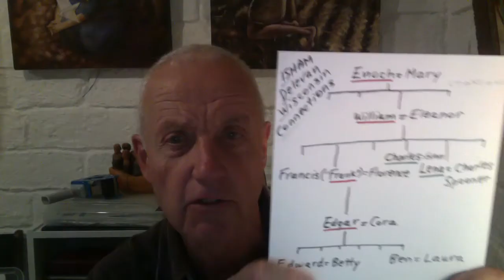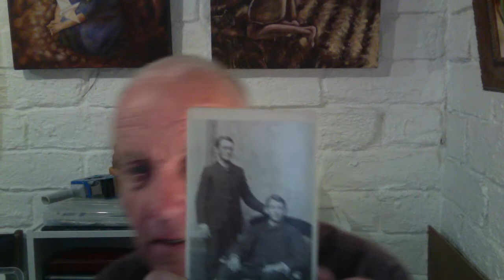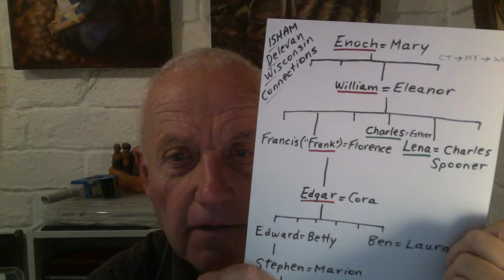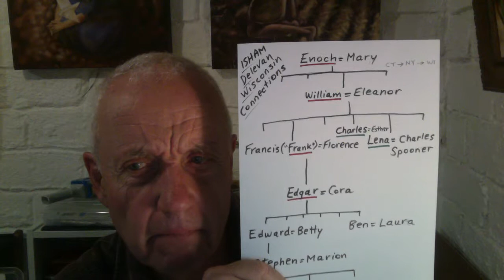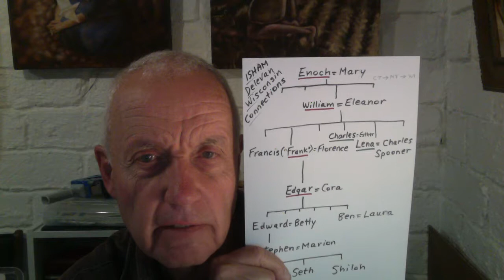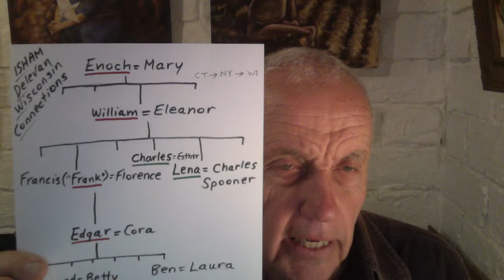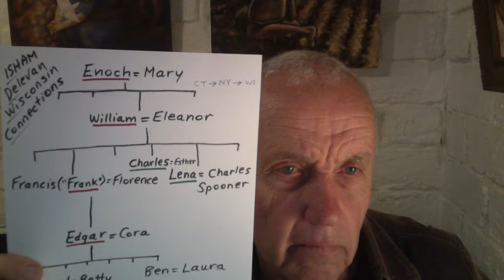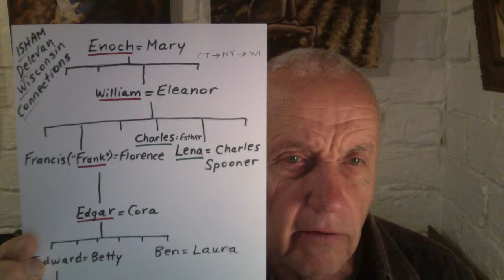Isham family story 08 William Isham, Wisconsin public figure plus Wisconsin visit surprise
We visit Delavan Wisconsin one afternoon in 1980 and end meeting a Mr. Spooner and we're soon up in his attic looking at lost family photographs out of an old trunk. William Willard's house is still there - a nice old place on the SW corner of Washington and 3rd Street.